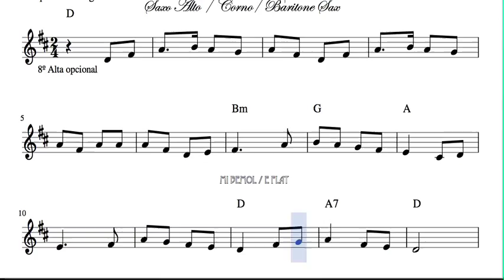Ya vienen los Reyes Magos Partitura de Saxofón Alto, Trompa o Corno y Saxo Barítono Villancico